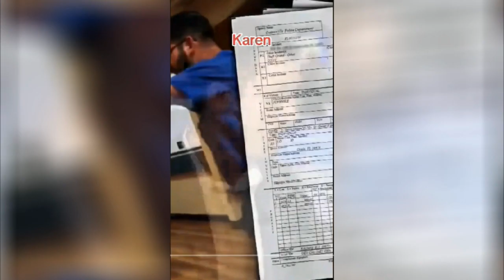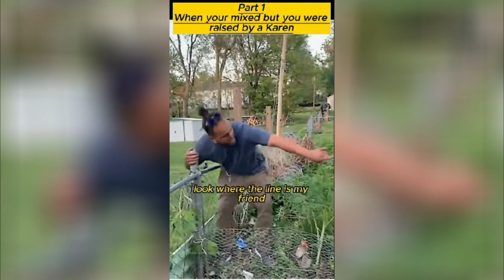Top 10 Karens From Hell - Funny Videos - Fails Of The Week - Epic Fails | Anastasia Discovery 😂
Karen is a pejorative term used as slang for a middle-class white woman perceived as entitled or demanding beyond the scope of what is normal.

Karens Who Got What They DESERVED.
Karen videos that feature Karens Who Got What They Deserved, Karens in the wild, Karen Complications, entitled Karens, Public Freakouts & INSTANT KARMA!

Welcome to Anastasia Discovery!😂
I Am A Fan Of Lots Of Laughs And Bringing People Closer Together!

Fails, Pranks, Scary Videos, Unbelievable Stunts And More - Join In!